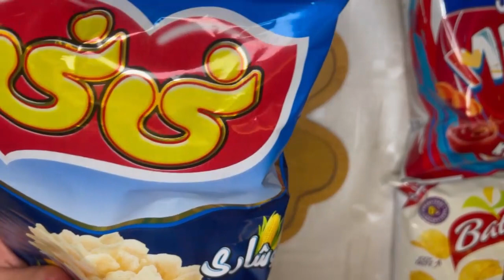asmr // Filling Platter With Chips